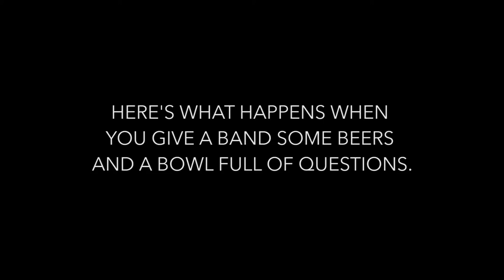The Back Bar Recordings - Session Five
The Back Bar interviews Hammydown backstage at The Green River Festival.

Video series by Kelsey O'Brien & Courtney Hummel